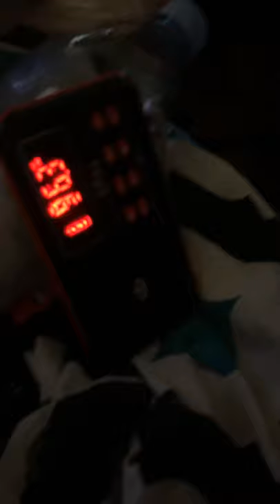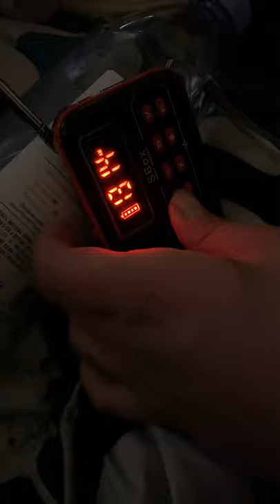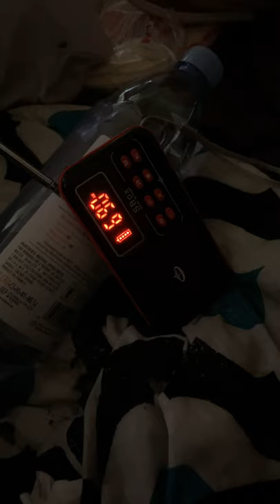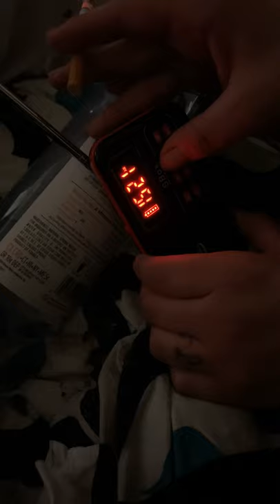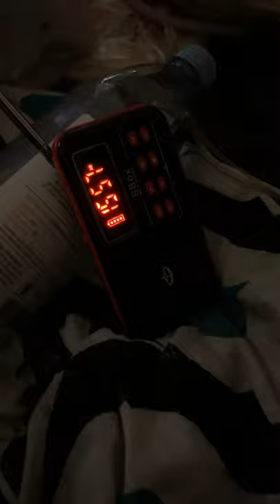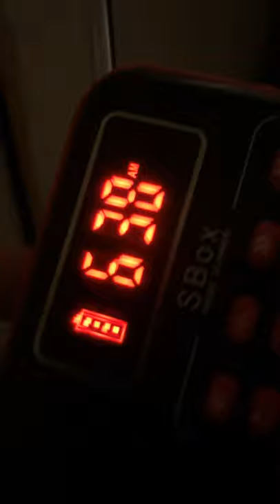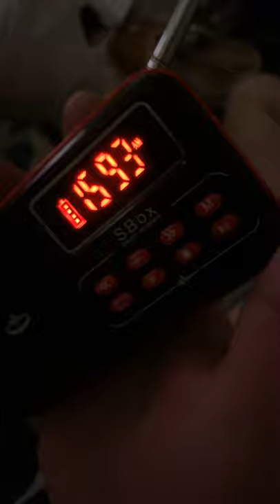TRYING OUT OUR NEW SBOX SPIRIT BOX IN OUR HAUNTED HOME!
Our house is very close to where an old insane asylum with a dark history once stood. We have also done research into the small town home complex that we stay in and there has been a very extensive dark history tied to the several unit complex that we stay in. Such as murder, many witnesses that have also seen and heard paranormal activity, dog fighting, shootings, several past residents have spoken out on the dark energy that resides in these units that have said to have seen this energy or something or some kind of entity take possession of a loved one and completely sh age their personality for the absolute worse.

We will continue to put out content. I always go live on Facebook and or put up clips on our Facebook or instagram of stuff. So check us out.

Hysterically PARANORMAL